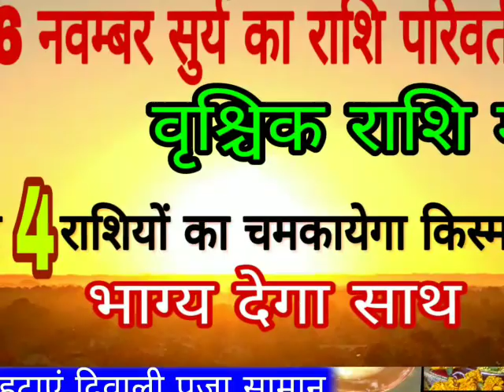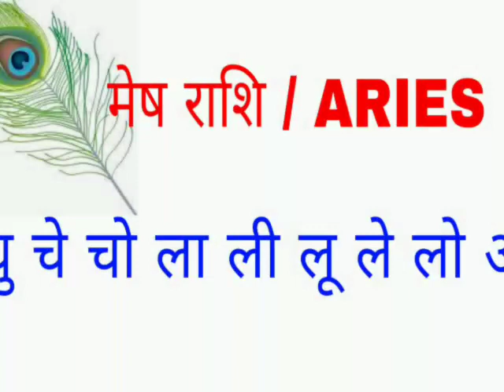16 नवम्बर सुर्य का राशि परिवर्तन सुर्य अपने मित्र मंगल के प्रिय वृश्चिक राशि में 4 राशियों की किस्मत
16 नवम्बर सुर्य का राशि परिवर्तन सुर्य अपने मित्र मंगल के प्रिय राशि वृश्चिक राशि में इन 4 राशियों की किस्मत चमकायेगा। आपकी राशि क्या है?